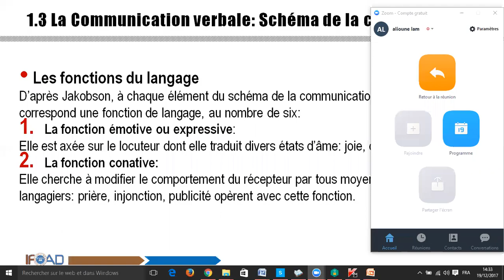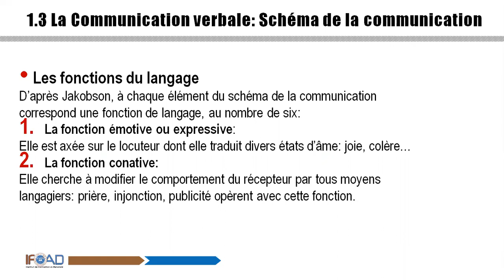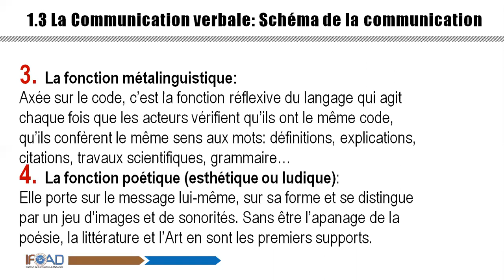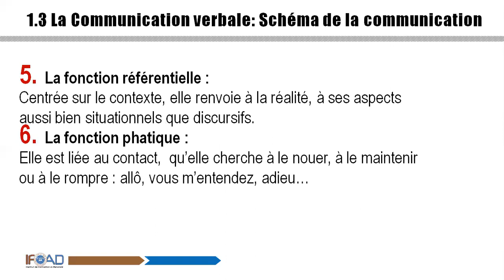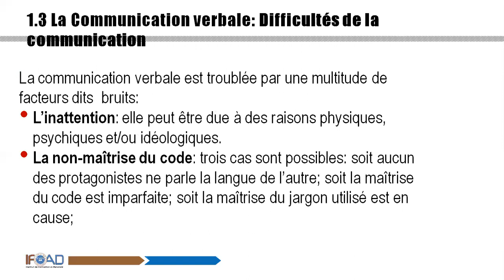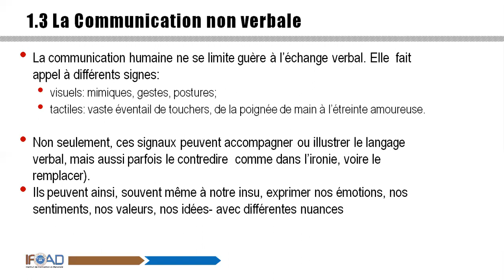Master 1 TEC: chap1 fonction du langage